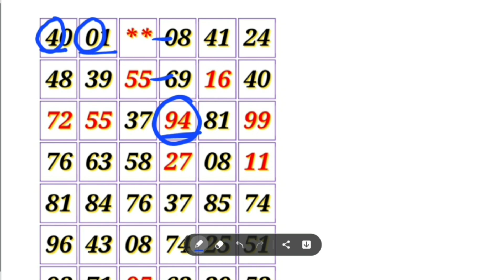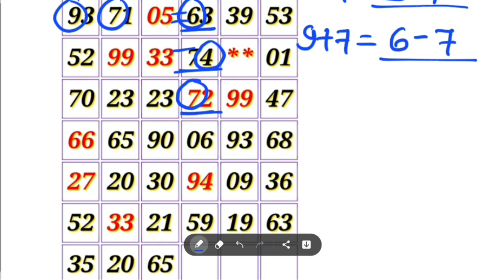Kalyan today 21-04-2022 || STRONG OPEN trick today FIX || satta matka kalyan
KALYAN MATKA TODAY 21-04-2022 satta matka kalyan result | Thursday SINGLE SHOOT JODI PANA KALYAN

Satta Matka
Kalyan today
Fridabaad trick
Gail trick
Disavar trick
Dilli trick
Faridabaad matka
Gail matka
Disavar matka
Dilli matka